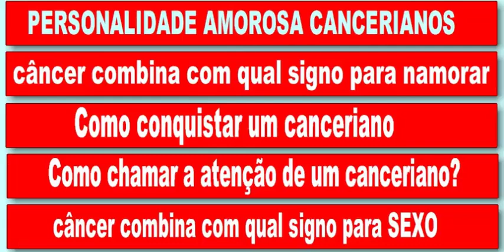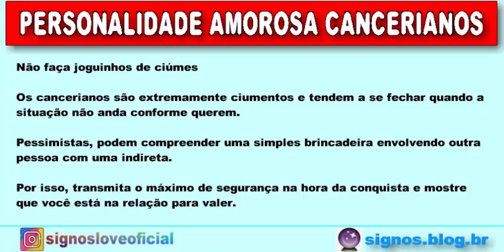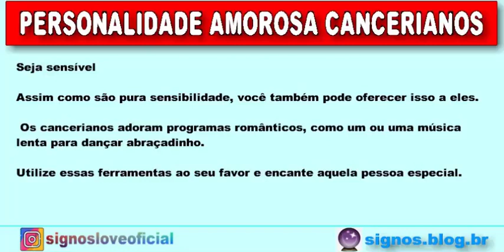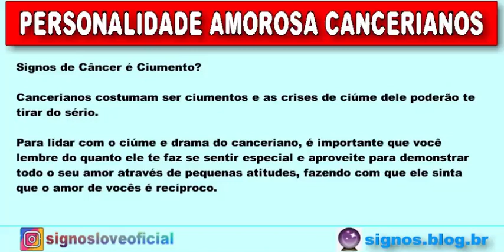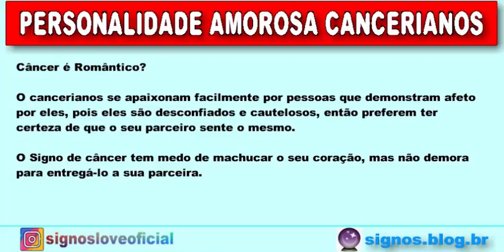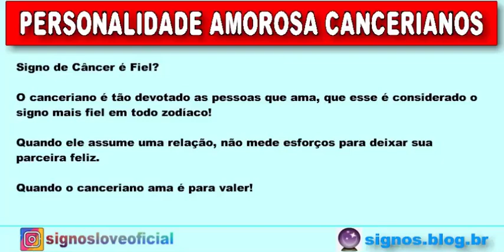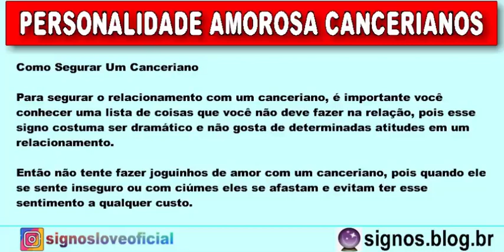15 DE JULHO SIGNO - 15 DE JULHO PERSONALIDADE E CARACTERÍSTICAS [SIGNO DE JULHO]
QUER SABER O SIGNO DE QUEM NASCE EM 15 DE JULHO? A GENTE FALA PARA VOCÊ.

Esta com duvida para saber o signo dos nascidos em JULHO agente preparou um super video detalhado com:

15 DE JULHO SIGNO personalidade, Como é uma pessoa do signo de Câncer?
Este é tradicionalmente um signo de família. É conservador, seus humores são instáveis como as marés, sua sensibilidade e intuição suas melhores qualidades. Nunca espere objetividade de uma pessoa de câncer. A característica mais desconcertante de Câncer é sua capacidade de manipulação e chantagem emocional.

15 DE JULHO SIGNO ascendente, A personalidade do ascendente em Câncer é marcada por sua empatia e dedicação ao outro. São pessoas que têm muita compaixão e necessidade de cuidar do outro. Em alguns casos, são tão doces nas relações que acabam se mostrando como pessoas inocentes.

15 DE JULHO SIGNO Por ser um signo de água, Câncer é fluído, adaptável e transparente. Apesar dessas características, pode ser também bastante resistente a mudanças e fechado. Ué, como assim? Isso acontece porque uma característica prevalece acima de todas as outras: cancerianos mudam de humor repentinamente.

15 DE JULHO SIGNO amor é a pessoa do signo de Câncer Considerado um dos signos mais sentimentais do Zodíaco, cancerianos são eternamente apaixonados e possuem um instinto quase materno de cuidar daquele que está do seu lado, sempre cuidando do que está acontecendo e ali para todos os momentos e situações que podem acontecer.

Esta com duvida Como Conquistar Uma pessoa do signo de Câncer?
Vá com calma! Eles são bastante inseguros e, assim como o caranguejo, tendem a fugir quando se sentem ameaçados. Por isso, na hora de conquistar um canceriano, seja delicada e mostre que as relações familiares ou amorosas são importantes para você. Evite ataques avassaladores ou muito abertos.

Qual é o signo de quem nasce em 15 DE JULHO?
Câncer: nascidos em 15 DE Julho. Mesmo que tentem, os nascidos em 15 DE julho não conseguem fugir de complicações por muito tempo. De algum modo, uma tempestade normalmente está se formando à volta deles, muitas vezes com tonalidades tragicômicas.

Quem nasce em JULHO é qual signo?
Câncer: de 21 junho a 22 julho // Leão: de 23 julho a 22 agosto.

Signos do mês de JULHO
As pessoas que nascem em JULHO, podem ser tanto do signo de Câncer: de 21 junho a 22 julho como também do signo de Leão: de 23 julho a 22 agosto.

🔮MAPA ASTRAL INTERPRETADO EM ÁUDIO E TEXTO
⬇️ENTRE EM CONTATO COM WATS ABAIXO⬇️
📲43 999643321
➡️ Como saber as datas de cada signo:

Áries: de 21 março a 20 abril.
Touro: de 21 abril a 20 maio.
Gêmeos: de 21 maio a 20 junho.
Câncer: de 21 junho a 22 julho.
Leão: de 23 julho a 22 agosto.
Virgem: de 23 agosto a 22 setembro.
Libra: de 23 setembro a 22 outubro.
Escorpião: de 23 outubro a 21 novembro.
Sagitário: de 22 novembro a 21 dezembro
Capricórnio: de 22 dezembro a 20 janeiro
Aquário: de 21 janeiro a 18 fevereiro
Peixes: de 19 fevereiro a 20 março

Gratidão! Gratidão! 🌠⭐🌟
🙌DEUS ABENÇOE O SEU DIA🙌

Visite Nosso Site:

Horóscopo do amor para todos os signos
Confira seu Horóscopo Semanal e o Astral Semanal!
⏩Compartilhe
⚠️ Rumo aos ⚠️
50 Mil Inscritos🎉🎉🎉
Siga: @signosloveoficial 🙏
Siga: @signosloveoficial 🙏
👦🏻|Criador: @soudelondrina
✉ Parcerias e Publicidade via DM

14 signo de JULHO cancer,
15 signo de JULHO,
SIGNO DE QUEM NASCE EM 15 DE JULHO,
15 DE JULHO qual signo,
qual o signo de 15 JULHO,
15 DE JULHO SIGNO personalidade,
15 DE JULHO SIGNO ascendente,
15 DE JULHO SIGNO características,
15 DE JULHO SIGNO amor,
data de cada signo,
signo 15 DE JULHO,
que signo 15 DE JULHO,
qual o signo do mes de JULHO,
15 DE JULHO SIGNO cancer,
quem nasce JULHO que signo,
qual o signo JULHO,
quem nasce em 15 JULHO qual signo,
cancer,